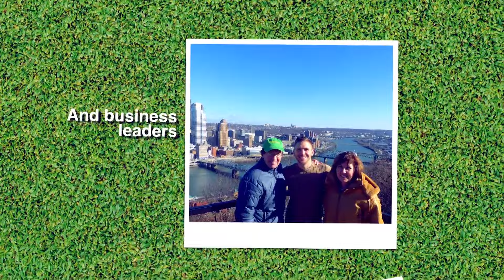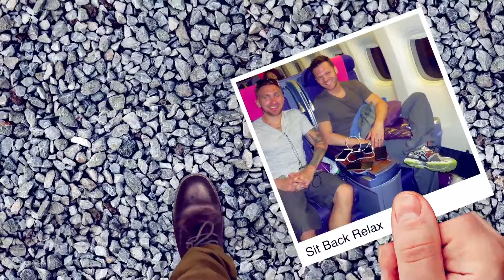Tech Talk w/ Phil Laboon featuring Jon Shanahan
Phil talks with entrepreneur Jon Shanahan about businesses in Pittsburgh.